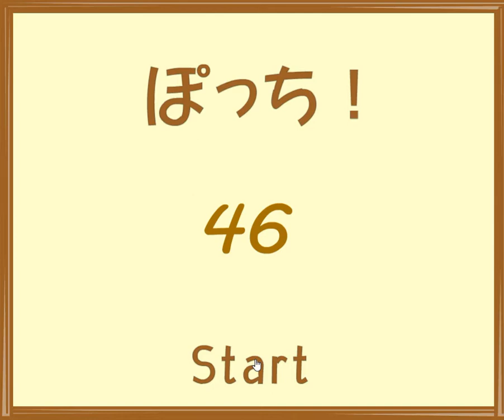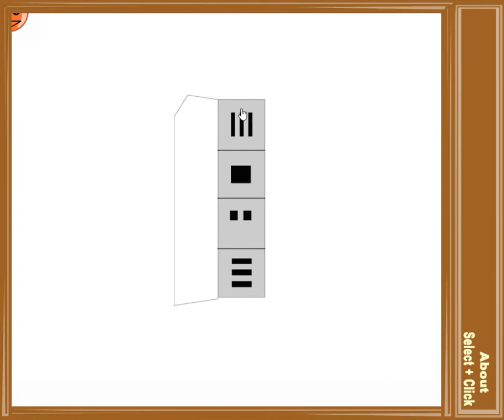[Tototoroom] Button Escape 46 Walkthrough